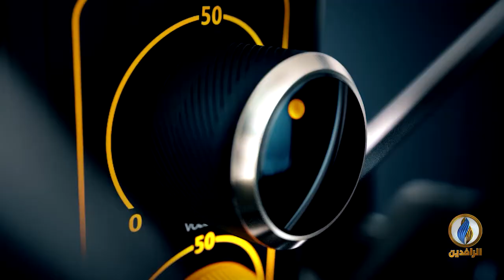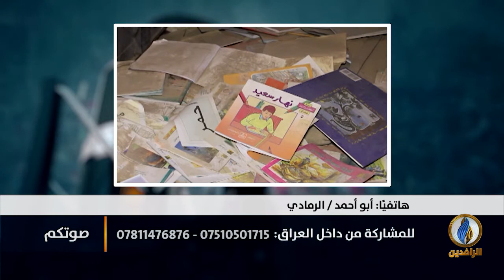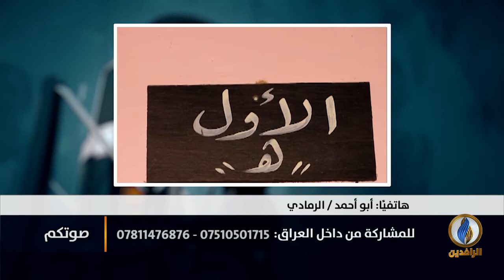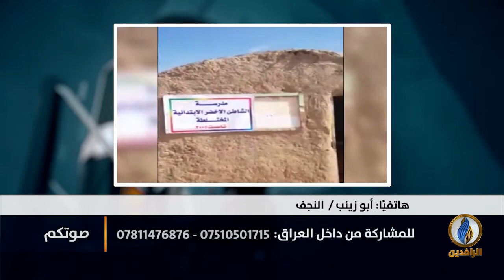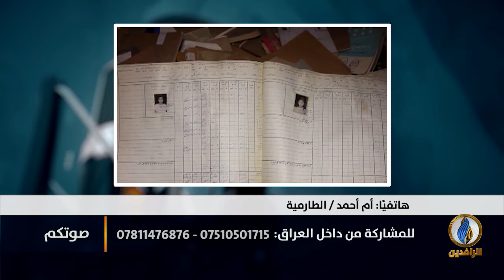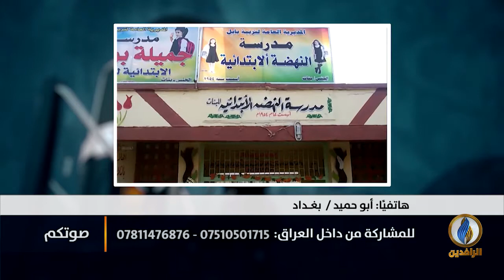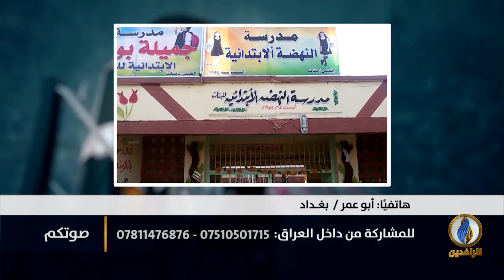صوتكم | ملايين العراقيين الأميين في